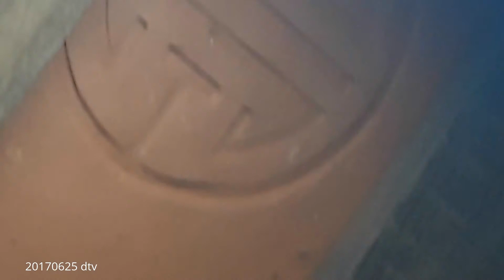20170625 thạch sùng bắt muỗi